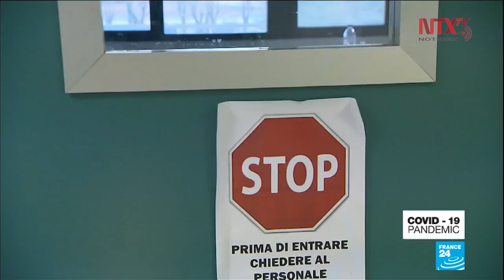Italia prolongará confinamiento por lucha contra COVID-19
El primer ministro italiano, Giuseppe Conte, pidió este jueves respetar las disposiciones emprendidas en la lucha contra el coronavirus COVID-19, además de que considera "inevitable" prolongar el bloqueo del país.